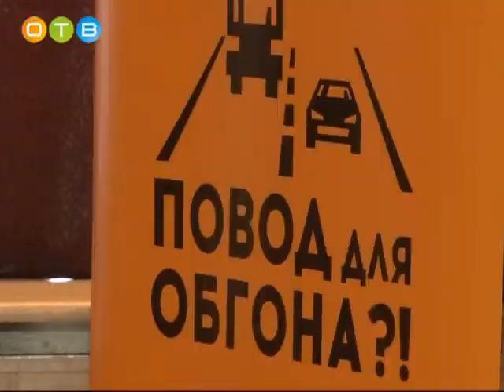«Повод для обгона» Социальная кампания в военном госпитале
Социальная кампания «Повод для обгона» - второй этап комплекса проектов, разработанных в рамках исполнения поручений президента, связанных с вопросами безопасности. Цель - снижение числа ДТП и жертв среди участников дорожного движения, осуществляющих обгон.